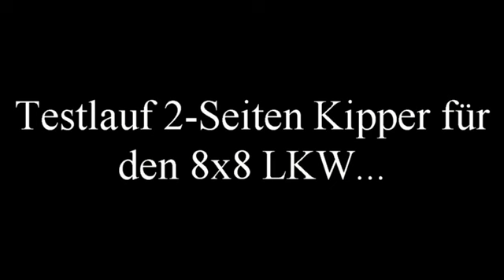Testlauf 8x8 LKW Kippfunktion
LEGO 8x8 LKW mit Kran und 2-Seitenkipper